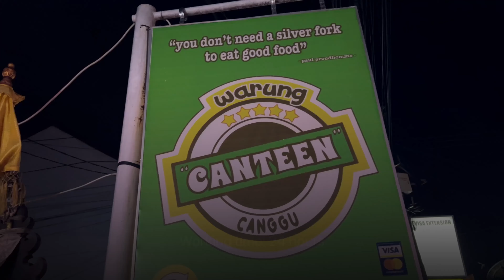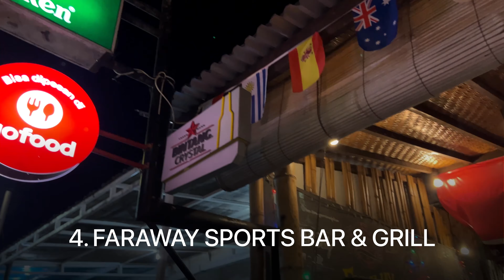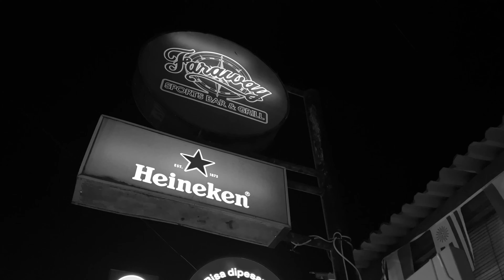⚽️ FIFA World Cup 2022 Qatar. TOP 4 SPORTS BARS in CANGGU BALI INDONESIA Where to watch Semifinal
Today I selected and filmed TOP 4 of the best in my opinion sports bars in Changgu Bali Indonesia, where you can watch FIFA World Cup 2022 Qatar and Semifinal ARGENTINA vs CROATIA today (they have a license to broadcast matches) and other sporting events. Through the video I showed you the atmosphere and gave you sample prices for some simple dishes for comparison. Links to sports bar locations in the description below. By clicking on them, you can find out the regular opening hours.

If you're interested in living in Bali someday, then this tour is a great way to get a taste of what life in Bali would be like. You'll see in this Bali vlog all the beautiful scenery and culture that Bali has to offer, right from the comfort of your own home. Also you will see wonderful local people. With this tour, you'll have a better understanding of what makes Bali 2022 so special or not and why it's such a popular destination for tourists. Enjoy Bali travel vlog and real living in Bali!

🇮🇩 4K Virtual Walking Tour through Culture Center of UBUD BALI INDONESIA - City Walks in Travel Vlog

00:00  1. WARUNG CANTEEN CANGGU
00:38  2. THE BENCH
01:33  3. CARGO CAFE BALI
02:47  4. FARAWAY SPORTS BAR & GRILL

4. FARAWAY SPORTS BAR & GRILL

Hello wonderful person! My name is Yaros @zarosslove. I'm videographer, filmmaker and a traveller from the Ukrainian 🇺🇦 city of Odessa and the author of this channel.

❗️This Travel Vlog is Made to show the cities and the environment, if YOU ARE PRESENT on this video and you don't want to be please contact me or comment on this video and i will remove you completely & immediately!

❗️All material in this video is original and personally recorded by «Just a Walker» on location.